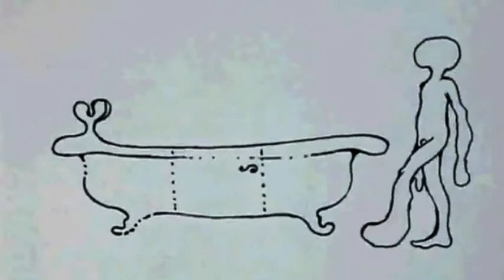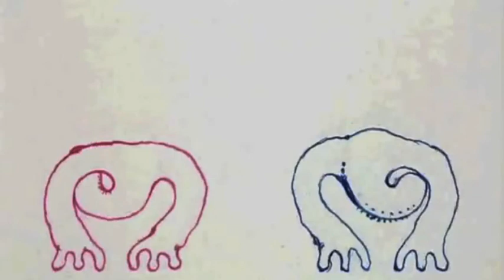Captain Admiral-The Puddle of Dreamcoats 2011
From The Upcoming Album "Fountain Mountain"
Captain Admiral's 4th Studio Album 2010